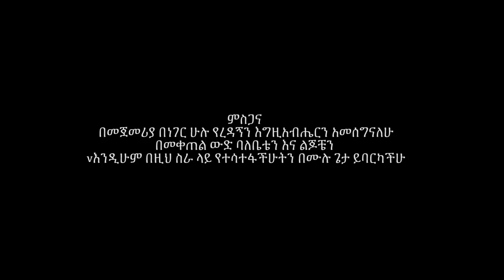Asegid Abebe |"Balehibet Sigegn" ባለህበት ስገኝ| New Protestant MEzmur 2018(Official Video)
Kadosh Films Presents:
Singer: Asegid Abebe
Director: Eftah Tsegaye
Music Arrangement & Mixing: AManuel Fikadu

Copyright ©FraBek125